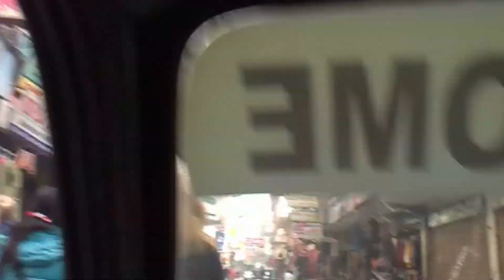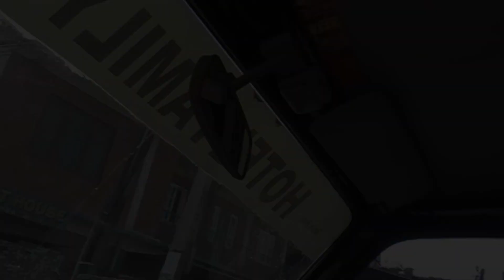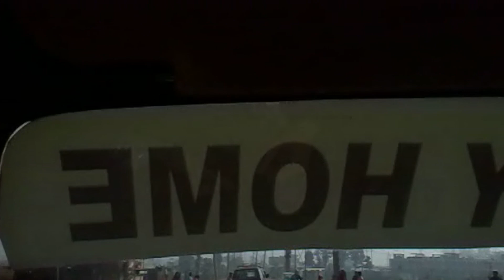เที่ยววัดชางกูรนารายัน